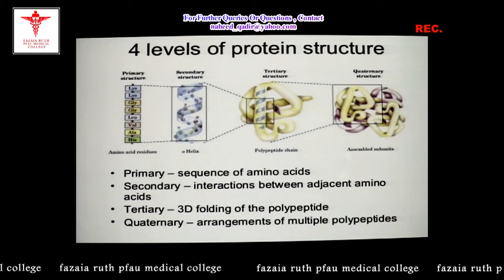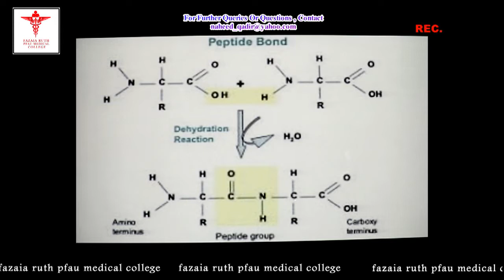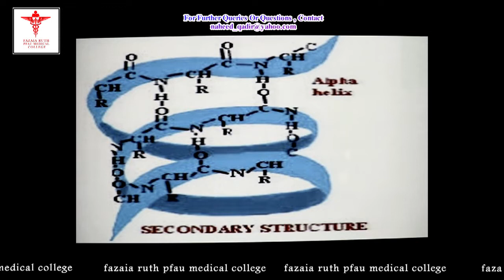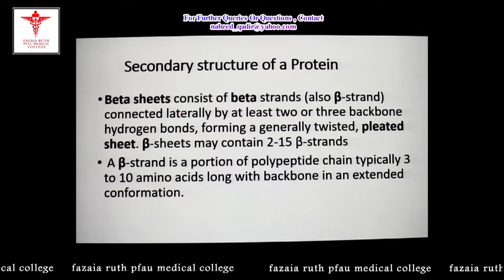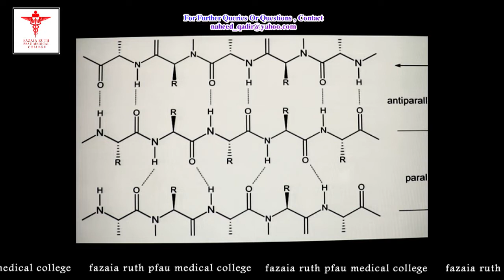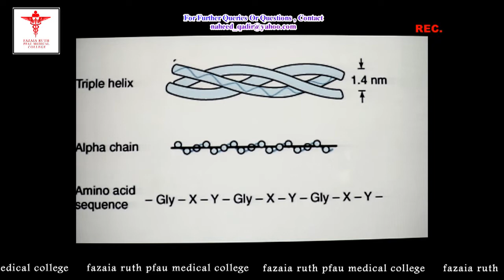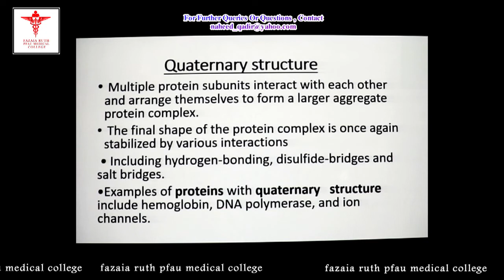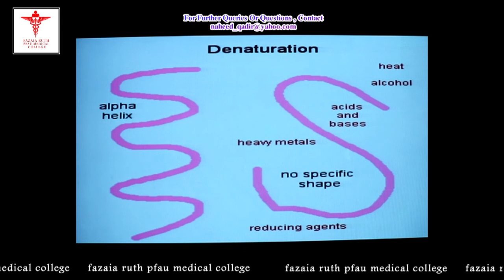TOPIC : Levels Of Protein Structure (FRPMC)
DR - Naheed Qadir